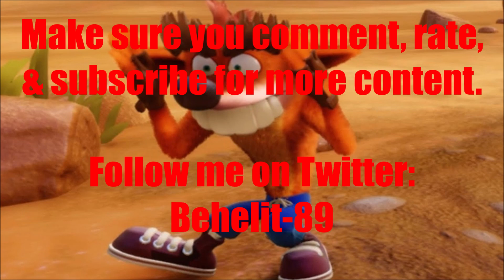Video Game Voice Comparison- Fake Crash (Crash Bandicoot)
Who's your favorite Fake Crash voice? Who do you want to hear next?